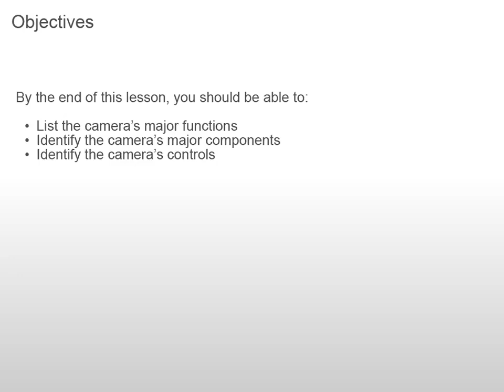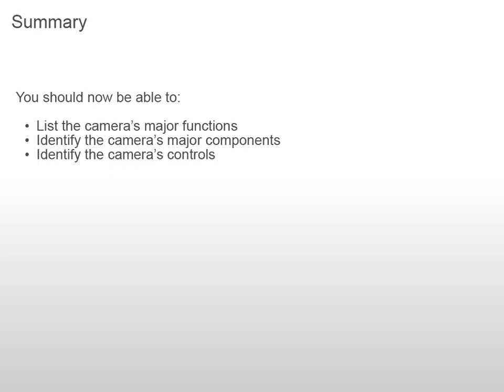CS 1200 Intraoral Camera Component Overview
This training video is designed for clinical team members and provides instruction on the CS 1200 Intraoral Camera’s functions and controls. By the end of this class, you should be familiar with the camera’s functions and controls.